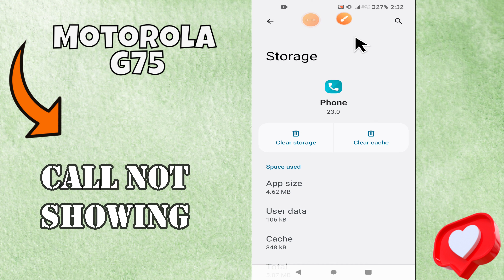How to FIx Call not showing Problem Motorola G75